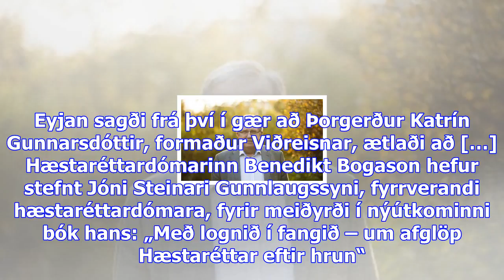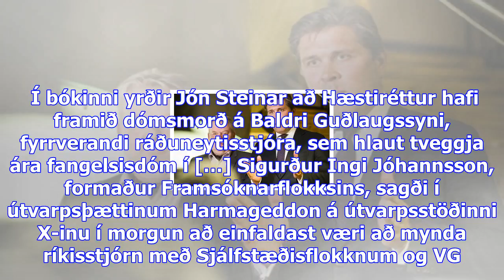Ný stjórn að fæðast ?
Föstudagur 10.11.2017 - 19:26 - Ummæli () Katrín Jakobsdóttir formaður Vinstri Grænna og Bjarni Bene...